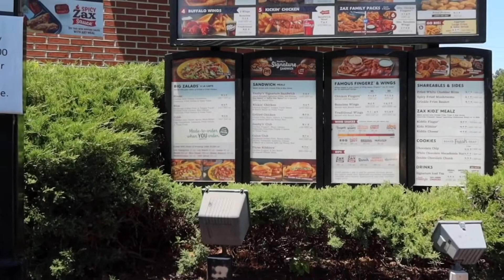TRYING ZAXBY’S FOR THE FIRST TIME🔥 *NEW SPICY CHICKEN SANDWICH* | Jada Lin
Wassup Gang! I’ve been wanting to try Zaxby’s for a while now and... babyyyyy!

Don’t forget to leave a comment & give this video a THUMBS UP 👍🏾 🎯

“IF YOU AIN’T APART OF THE GANG YOU LAME” -Jada Lin 🤸🏾‍♀️

~ xoxo

quote 💭  “The most wasted of days is one without laughter.” —E. E. Cummings

Bday: 8/24
Age: 21
Zodiac: BIG VIRGO
Film: iPhone 11 Pro Max | Canon G7X Mark iii
Edit: iMovie | CapCut

♡ Let’s connect ♡

 Current Gang count: 1,643
 Goal: 2,000